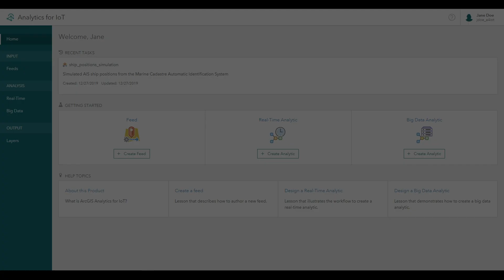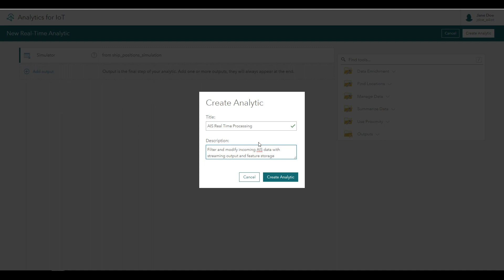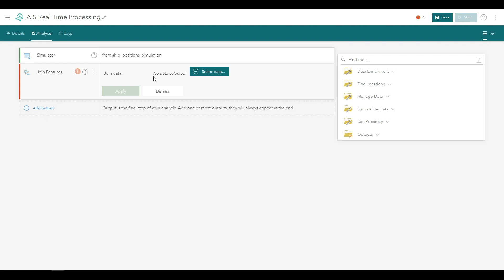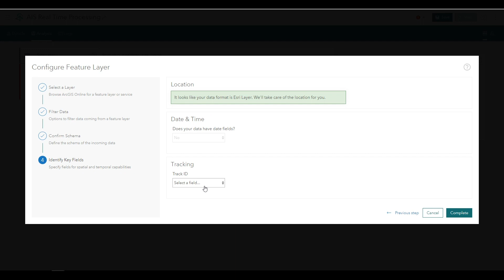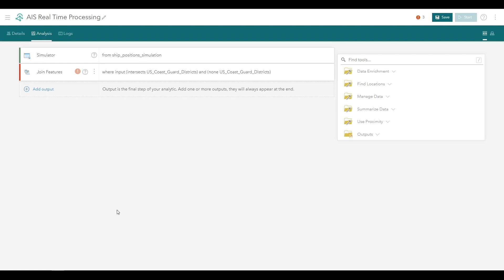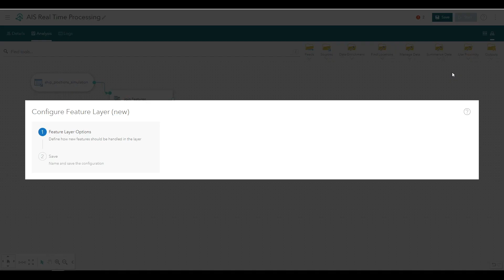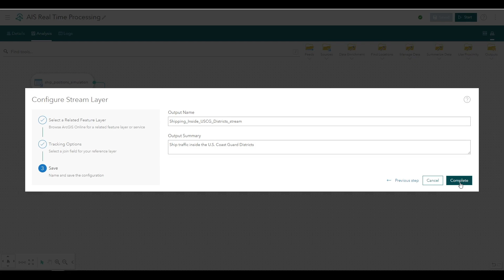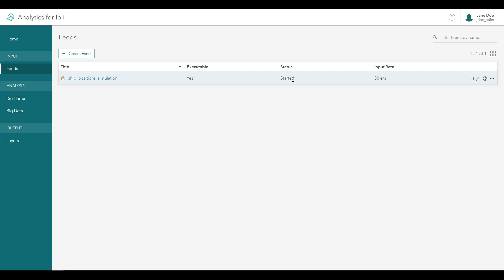ArcGIS Velocity: Design a Real-time Analytic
ArcGIS Velocity is a SaaS solution that enables users to ingest, visualize, and analyze spatial real-time and big data to gain new insights and take action. In this video, learn how to design a real-time analytic using ArcGIS Velocity.